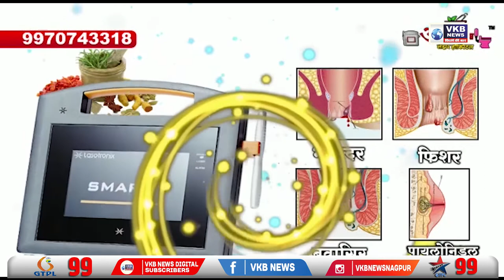अपघातात आजोबा आणि नातू चा जागीच मृत्यू